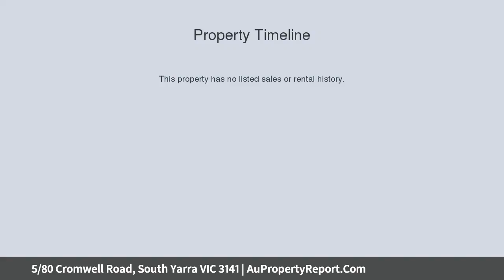5/80 Cromwell Road, South Yarra VIC 3141 | AuPropertyReport.Com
5/80 Cromwell Road, South Yarra VIC 3141
Property Type: apartment
Bedrooms: 2
Bathrooms: 2
Car Space: 1
Sunny North Aspect and a Position of Convenience